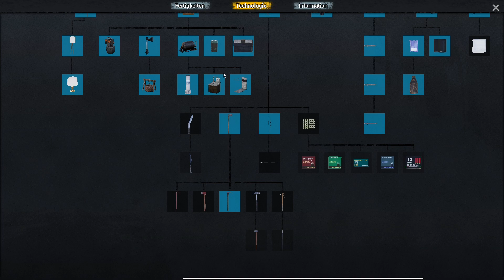🏹 No One Survived 🧟‍♀️ Folge 33 👉 Ölpumpe herstellen/reparieren und Öl fördern/ Benzinkanister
🏹 No One Survived 🧟‍♀️ Version 0.0.4.3  Ein Zombievirus ist ausgebrochen und jetzt heißt es mal wieder gegen den Hunger und Durst & Krankheit kämpfen, eine Base bauen und bloß nicht zu laut sein. 😆 Ich starte in ein neues Abenteuer... In dieser Folge werden die letzten Fertigkeiten hochgelevelt und dann geht es an die Ölpumpe und an das Fördern von ÖL um selber Benzinkanisten herstellen zu können. Zwischendurch oder zu Beginn der übliche 🧟‍♂️Survival Wahnsinn, looten, kochen, Bäume zerkloppen, looten, iwas craften, kochen... 🙈😂  Viel Spaß 🤨😁😎
Kurzer Hinweis, ich lerne das Game während meinem Lets Play selbst erst kennen und verstehe erst nach und nach wie was funktioniert. Die anderen kurzen Videos mache ich meist direkt, wenn ich etwas richtig gecheckt oder freigeschaltet habe ( auch schonmal bevor die eigentliche Folge dazu kommt). 🤨 Da das ganze nicht in der richtigen Reihenfolge passiert, gibt es dafür eine eigene Playlist. 👉
🏹 No One Survived 🧟‍♀️ Gut zu wissen 🤨😁

0:00 Intro
0:09 Folge 33
24:46 Outro

"No One Survived" is a multiplayer survival sandbox game, always pay attention to your character status and those dangerous zombies. You need to explore and collect useful materials and build a shelter in the apocalypse.
Learn the necessary knowledge, such as: medicine, electrical chemistry, tailoring, metallurgy, civil engineering, weapons manufacturing, etc.
Use this knowledge to build more high-tech equipment to help you survive in this world.